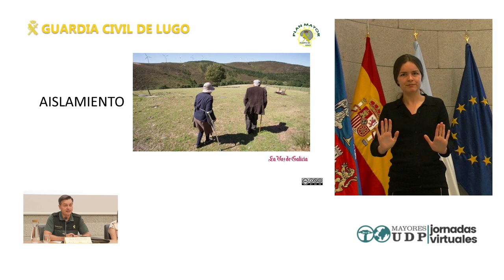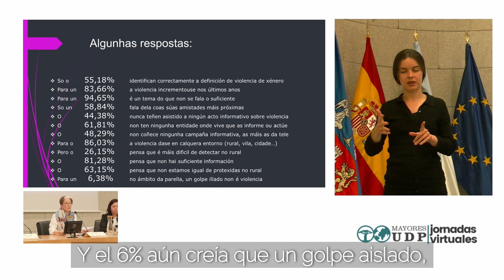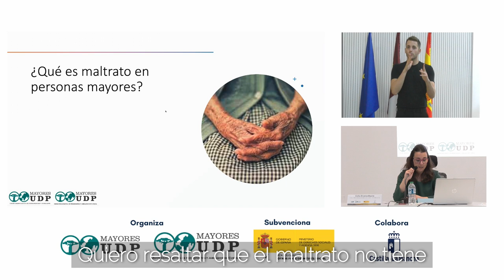Avanzando en el Buen Trato a Mayores - Descubre las Mejores Prácticas en las Jornadas de Mayores UDP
Compromiso y Acción: Así han sido las Jornadas de UDP en 2023, abordando  desde una perspectiva multidisciplinar el Buen Trato, buenas prácticas y la prevención de los malos tratos y abusos a Personas Mayores.

Con este vídeo compartimos con vosotras y vosotros un breve resumen de lo que han sido las jornadas en este año 2023.

Ya puedes acceder de manera telemática (Grabaciones en vídeo ) a las jornadas sobre prevención de los malos tratos y abusos a personas mayores celebradas por la Unión Democrática de Pensionistas y Jubilados de España -UDP.
Inscríbete en el Portal de las Jornadas UDP y accede tanto a las jornadas ya celebradas como a la retransmisión en directo de las jornadas en 2024.

¡Muchas gracias por seguirnos un año más!

Las jornadas forman parte de las actividades incluidas en el Programa de sensibilización, difusión y prevención de los malos tratos y el abuso de las personas mayores que UDP lleva desarrollando desde 2003 y que este año han contado con la subvención del Ministerio de Derechos Sociales, a través de la convocatoria de subvenciones del 0,7 del IRPF,  la cual es posible gracias a la solidaridad de las personas contribuyentes que cada año marcan en su declaración de la renta la casilla de Actividades de Interés general consideradas de interés social, la X Solidaria.